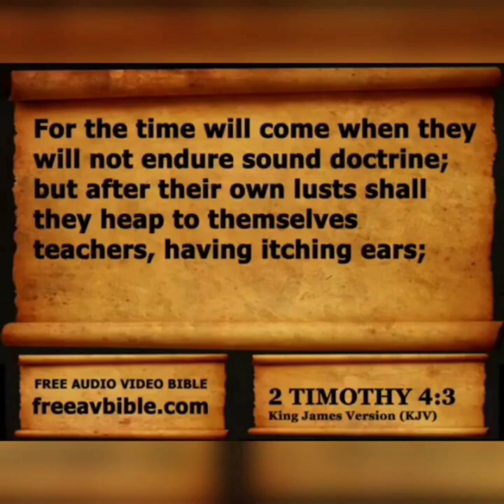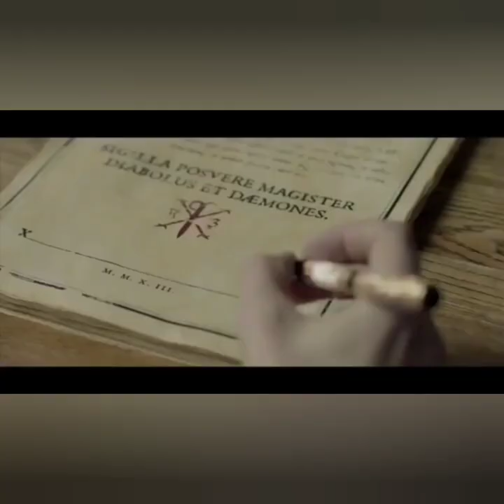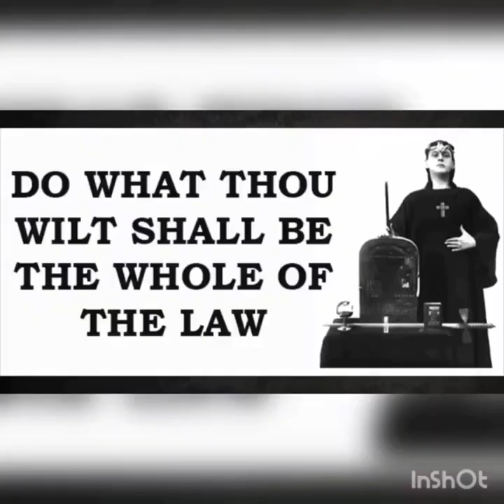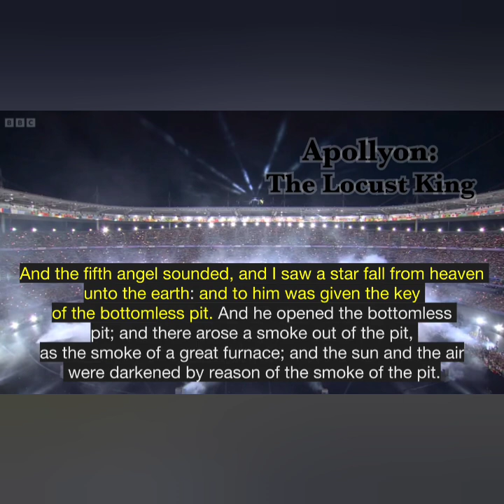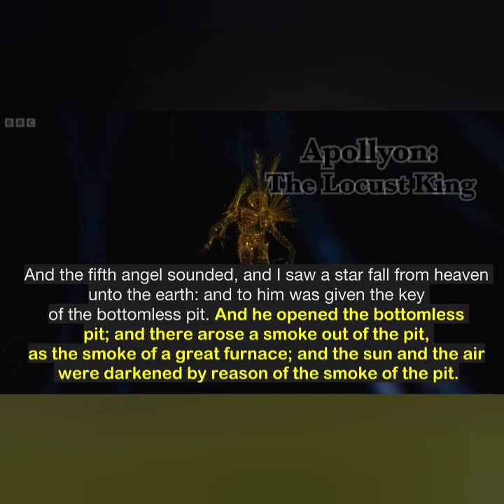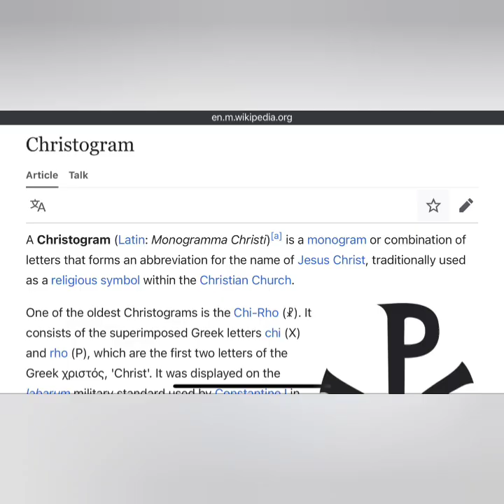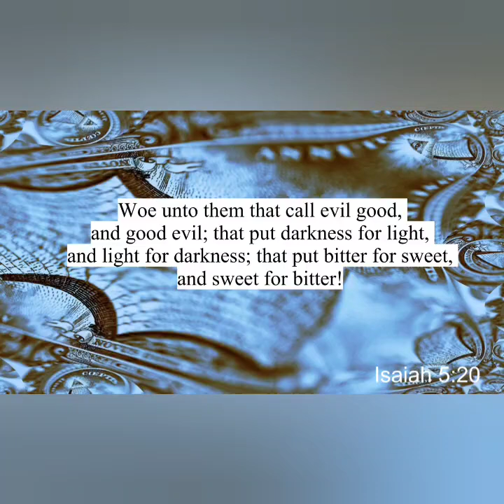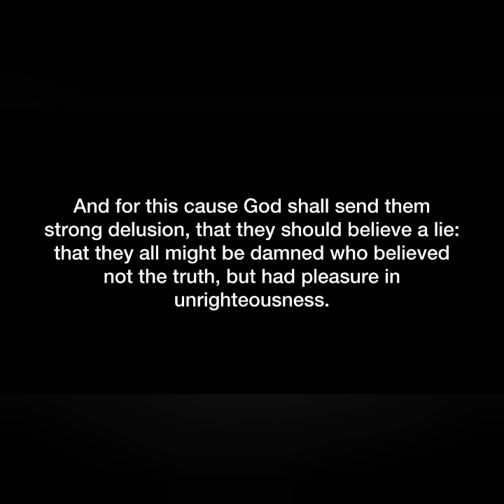Angel's, Demons, and Shape Shifters. We are surrounded by them.